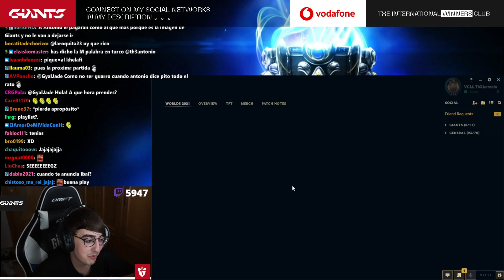Th3indirectas 😏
👇👇👇ABRE LA DESCRIPCIÓN AQUI 👇👇👇
Streamer: Th3Antonio

Vídeos nuevos TODOS LOS DIAS

Activa las notificaciones e quedate por dentro de todos nuestros videos!